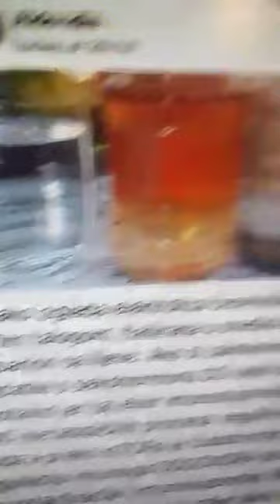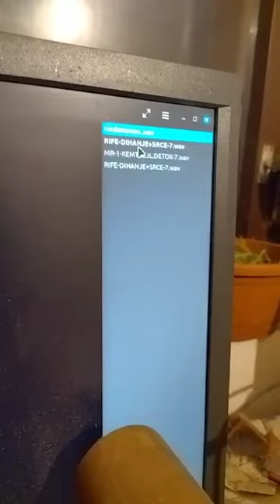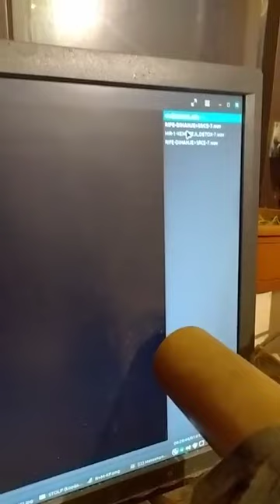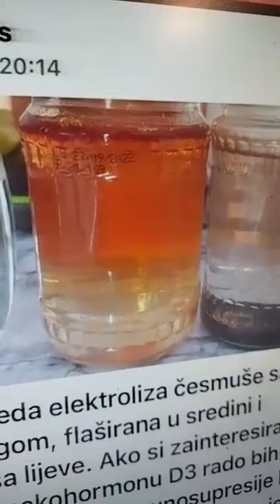Miran Rubin sa Dobrica Mikovski - Kvalitet vode koju pijemo - 29.11.2024. u 20:25h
Dobrica Milkovski
FB profil:
Dobrica Milkovski
VK profil:
Brata Mirana Rubina možete pratiti na:
FB Profil:
VK profilu:
U slučaju blokade ovog kanala.Brata Mirana možete pratiti na sledećim linkovima:
Rumble:
BitChute:
Odysee.com:
RuTube:
Slava Svevišnjem - Slava Rodu - Slava Slavenskoj Domovini